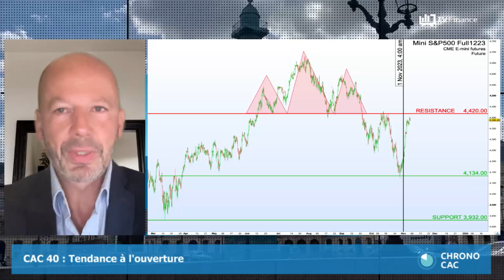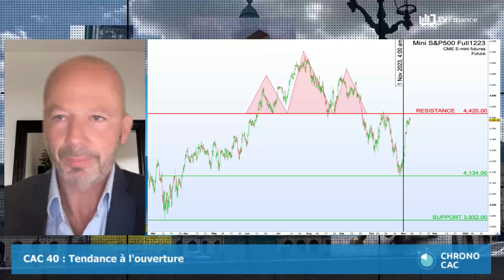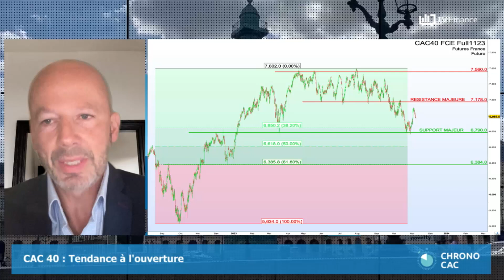David Furcajg : « CAC 40 : La détente du marché obligataire en soutien »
T-NOTE 2 ANS : Les taux d'intérêt aux USA, se sont détendus avec un signal de sortie de canal (le prix monte, les taux baissent) le 1er novembre.
SP 500 : Poursuite de la hausse ? Le 1er novembre, fort rebond du SP 500 vers sa ligne de cou. Un mouvement plus observé depuis 2 exercices.
CAC 40 : L'indice phare parisien consolide entre deux niveaux techniques majeurs

Selon notre expert David Furcajg, Président de HighWave Capital